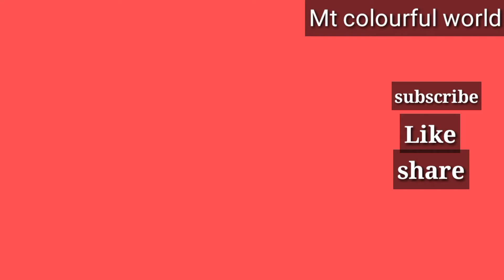Kainat faisal new eid collection Minsa.pk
Article Name : "PISTACHIO"
Fabric : Cotton Lawn (Embroidery)with Chiffon Dupatta
Price For 3pc (Stitched): 3600/-
Size Available: S/M/L
Style: (Straight Kurta With Capri)
colour: Pistachio (May Slightly vary because of lighting)
Article Name : "Ashq"
Fabric : Self Print Jacquard with Chiffon Dupatta
Price For 3pc (Stitched): 3700/-
Size Available: S/M/L
colour: Black (May Slightly vary because of lighting)
Article Name : "Jugnu"
Size Available: S/M/L
colour: Mustard (May Slightly vary because of lighting)
Article Name : "Laali"
Fabric : Cotton Lawn self print with Chiffon Dupatta
Size Available: S/M/L
colour: Red (May Slightly vary because of lighting)